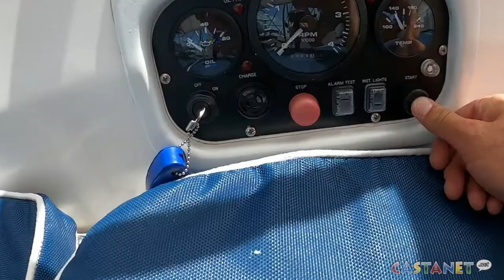Sold their house to sail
Kelowna couple sold their home during the pandemic to sail the world